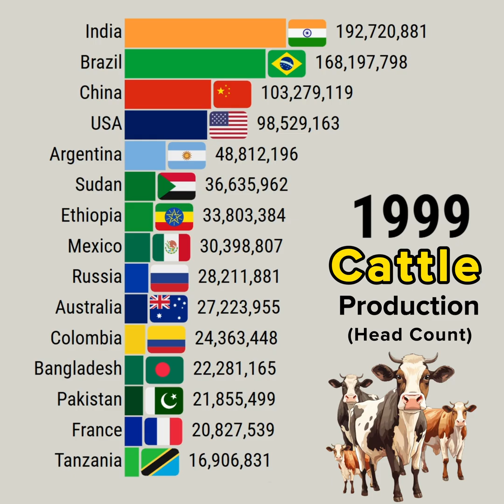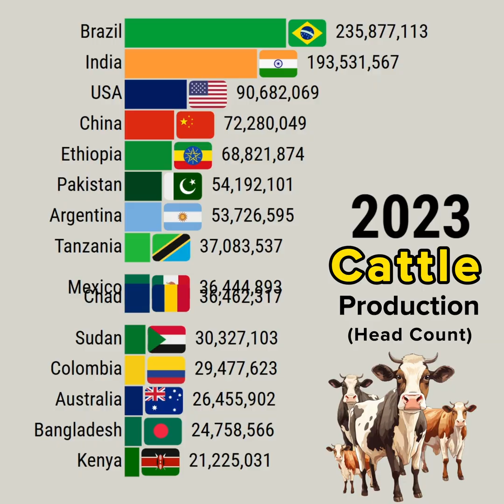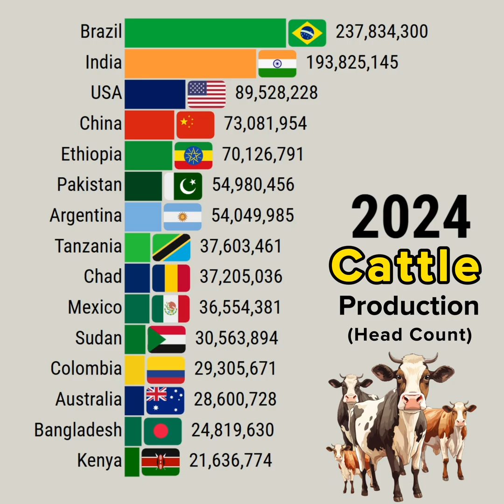World Largest Cattle Farm Production Ranking (1961–2025)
This data visualization video shows World Largest Cattle Farm Production Ranking (1961–2025)

YouTube library